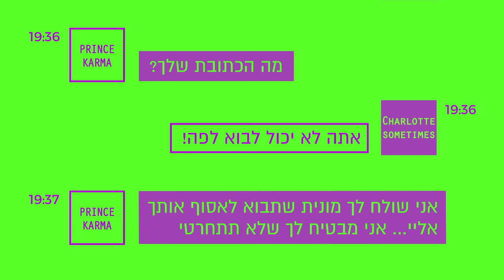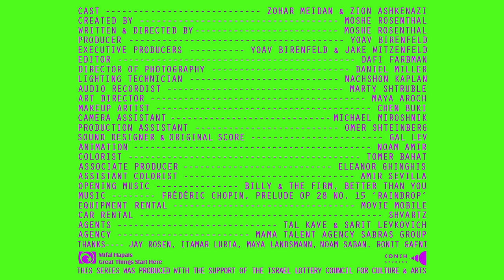Fat // Confess TLV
Credits:
CONCH Studios

Cast - Zohar Meidan & Zion Ashkenazi

Created By - Moshe Rosenthal
Written & Directed by - Moshe Rosenthal
Executive Producers - Yoav Birenfeld & Jake Witzenfeld
Editor - Dafi Farbman
Director of Photography - Daniel Miller
Lighting Technician - Nachshon Kaplan
Audio Recordist - Marty Shtruble
Art Director - Maya Aroch
Makeup Artist - Chen Buki
Camera Assistant - Michael Miroshnik
Production Assistant - Omer Shteinberg
Colorist - Tomer Bachat
Sound Designer - Gal Lev
Original Score - Gal Lev

Associate Producer - Eleanor Ghinghis
Assistant Colorist - Amir Sevilla

Equipment Rental - Movie Mobile
Car Rental - Shvartz
Mama Talent Agency Sabras Group
Agents: Tal Kave & Sarit Levkovich

Thanks:
Jay Rosen
Itamar Luria
Maya Landsmann
Noam Saban
Ronnie Gafni

:קרדיטים
משתתפים – זוהר מידן & ציון אשכנזי

יוצר הסדרה – משה רוזנטל
במאי ותסריטאי –  משה רוזנטל
מפיקים –  יואב בירנפלד & ג׳יק ויצנפלד
עורכת – דפי פרבמן
צלם – דינאל מילר
תאורן – נחשון קפלן
מקליט – מרטי שטרובל
ארט  דיירקשן – מאיה ארוך
מאפרת – חן בוקי
ע.צלם – מיכאל מירושניק
ע.הפקה – עומר שטיינברג
קולוריסט – תומר בהט
מעצב סאונד – גל לב
מוזיקה מקורית – גל לב

מפיקה בפועל – אלינור גינגיס
ע. עריכה – אמיר סביליה
מוזיקת פתיח: בילי אנד דה פירם - ״יותר טוב ממך״
ציוד מצלמה – מובי מובייל
השכרת רכב – שורץ
מאמא ייצוג אמנים קבוצת סברס
סוכנת: טל קוה/שרית לבקוביץ׳

תודות:
ג’יי רוזן
איתמר לוריא
מיה לנדסמן
נעם סבן
רונית גפני